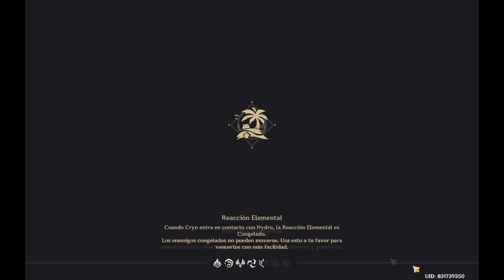Resuelve el acertijo del Seelie Electro en la Isla Flan ｜ Evento Genshin Impact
📌 Resuelve el acertijo del Seelie Electro en la Isla Flan

00:00 Intro
00:08 Tótem ELECTRO
01:51 Tótem ANEMO
02:58 Tótem GEO
04:17 Seelie Electro

La imagen perdida ｜ La insignia descartada ｜ Unas caracolas fuera de lugar

Una travesía estival ｜ HISTORIA

✅ VERSION: Genshin Impact 2.8 ｜ ¡Verano, sueños, fantasías!
✅ EVENTO: Una travesía estival 2
✅ LUGAR: Mondstadt
✅ Guía Completa

Genshin Impact es un juego de acción ARPG de mundo abierto FREE TO PLAY, con opción
de jugar solo o en multijugador.  Es el tercer videojuego desarrollado por HoYoverse y está disponible para Android, iOS, PC y PlayStation.